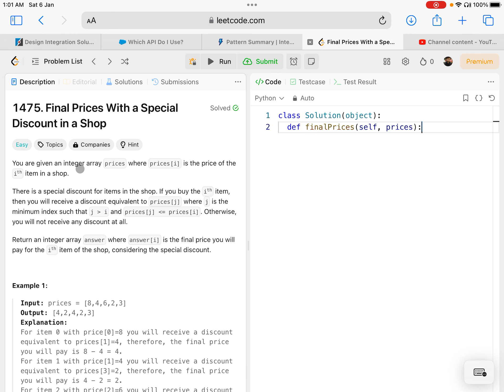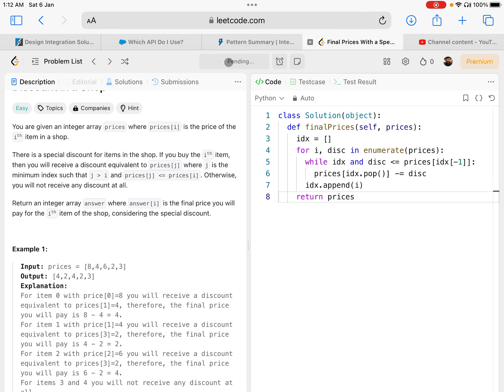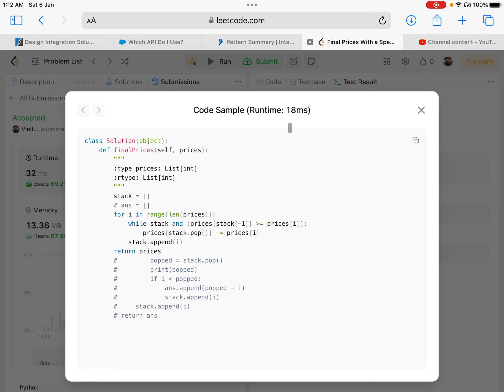Leetcode 1475. Final Prices With a Special Discount in a Shop